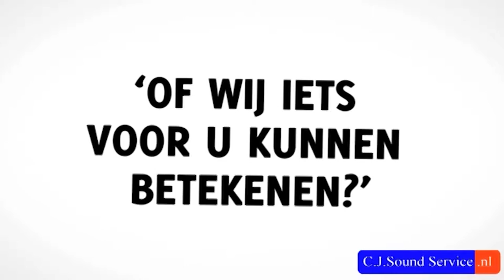Commercial C.J. Sound Service